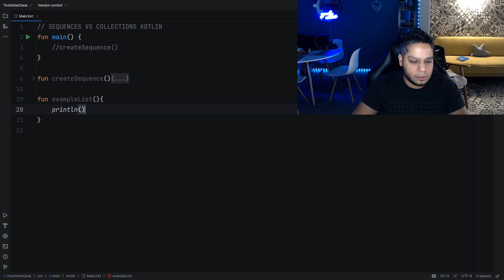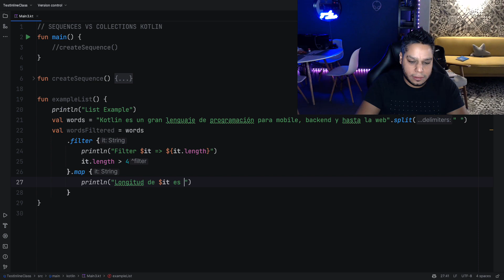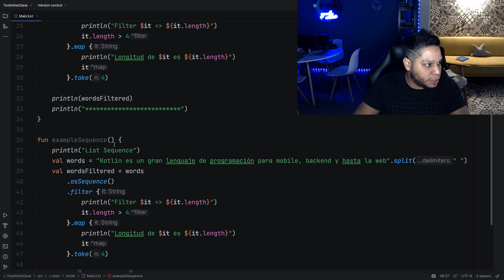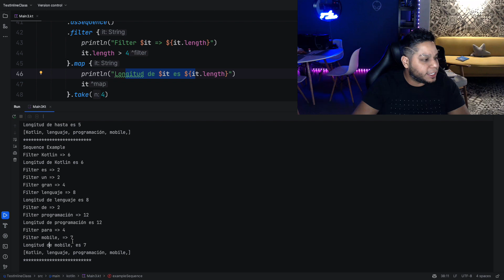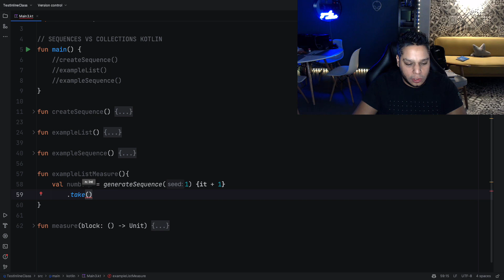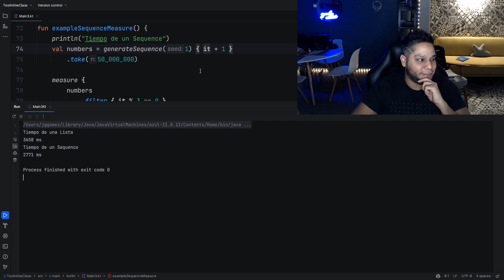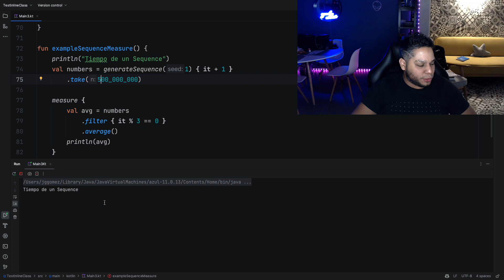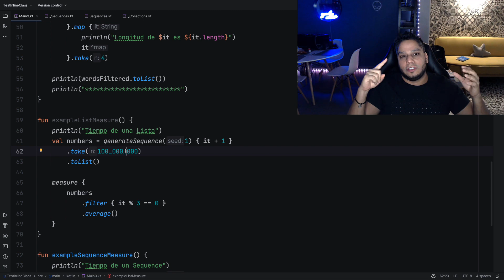Kotlin - Sequence vs Collection - Parte 2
En esta serie de videos comparamos Sequence vs Collection en Kotlin. Cuando necesitemos procesar grandes cantidades de datos o realizar procesos complejos a los datos para ello la mejor opción es usar Sequence.

En este video aprenderás:
- La diferencia entre Sequences vs Collection.
- Crearemos varios ejemplos para mostrar los beneficios de Sequence y cómo funciona.
- Comparamos tiempos y uso de memoria Sequences vs Collection.

Recuerda Compartir !!